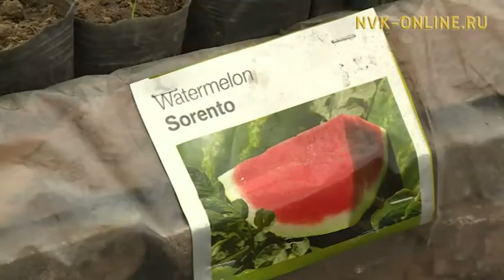Өлгөм үүнүүлээх оҕуруотчут Григорий Эм хаһаайыстыбата